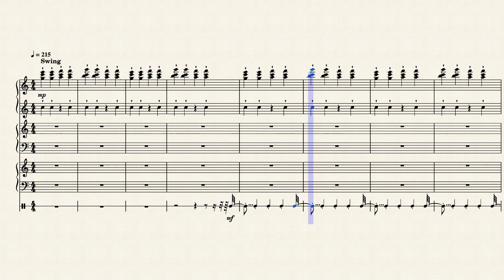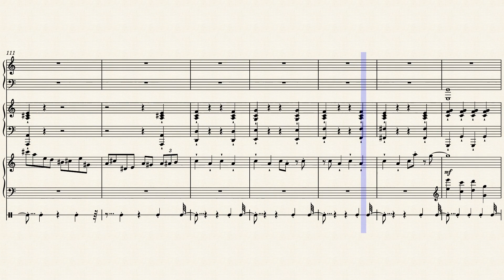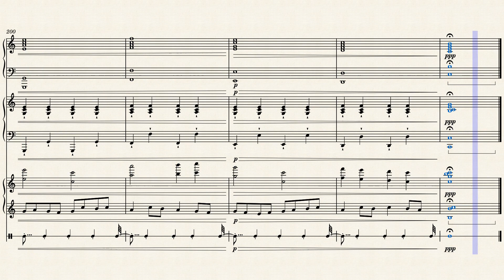It's Snowing! - Anime Opening Style Piece No.9